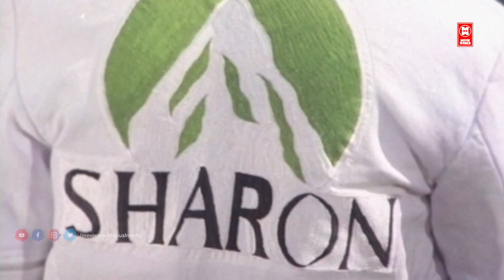Hridayam Kavarum | Janmaantharam | Poovachal Khader | SP Venkitesh | KS Chithra | MG Sreekumar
Track Info:

HRIDAYAM KAVARUM.
Movie Janmaantharam (1988)
Movie Director Thampi Kannanthanam

|| ANTI-PIRACY WARNING ||

*COPYRIGHT PROTECTED*